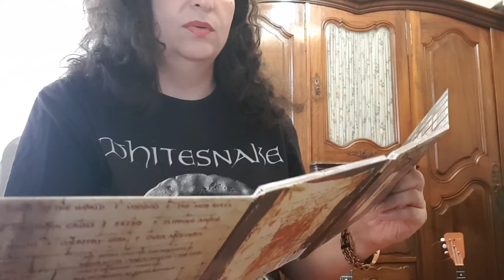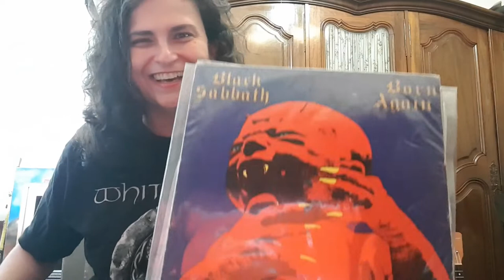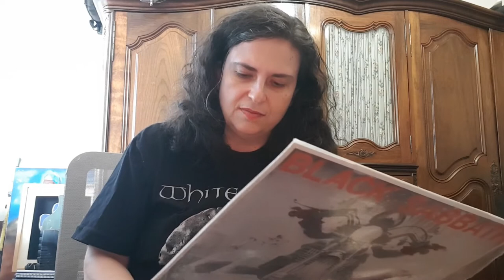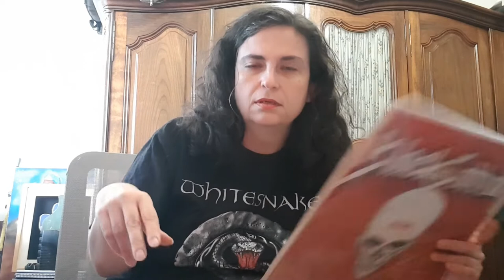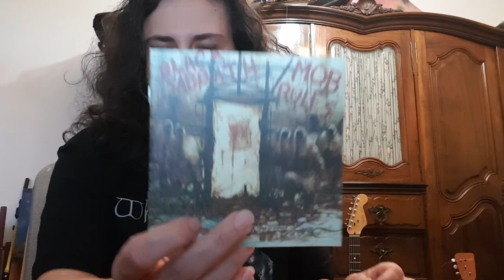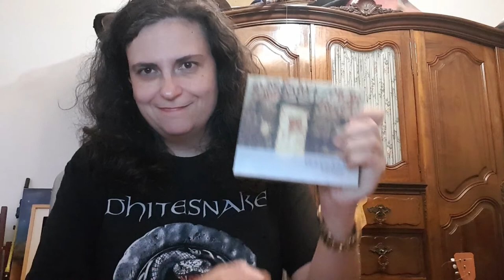MOB RULES 38 anos e outras histórias do Black Sabbath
38 anos do que muitos consideram ser o melhor álbum do Sabbath. Um clássico do Heavy Metal.

Arte original de onde foi tirada a capa: Crucifiers de Greg Hildebrandt, de 1971.
Estavam vendendo por US$ 200.000,00 .

Eu estou no Spotify. Se puderem curtir lá, agradeço !